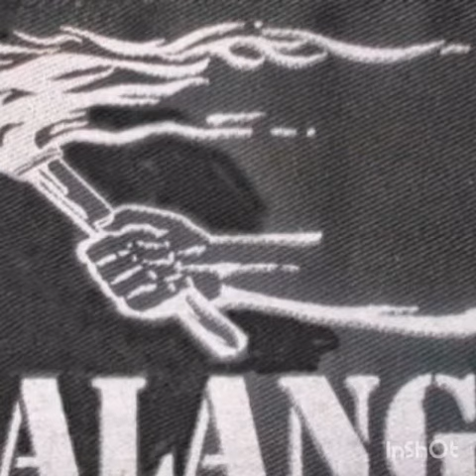Claudillo de mi antorcha- Falange socialista Boliviana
I

Caudillo de mi antorcha

incendiando horizontes

yo traigo de la historia

un nuevo amanecer

II

Esta camisa blanca

dolor de diez estrellas

es un reto en la guerra

y es orden en la paz

III

Bolivia vigilante

está en mi cartuchera

en mi fusil flamante

y en mi rebelde acción

IV

del trópico bravío

hasta el nevado blanco

//Falange es estandarte

de gloria y redención.// (bis)

V

Marchemos camaradas

sin odio y sin miedo

Falange es garantía de un nuevo amanecer

VI

Bolivia vigilante

VII

del trópico bravío

//Falange es estandarte